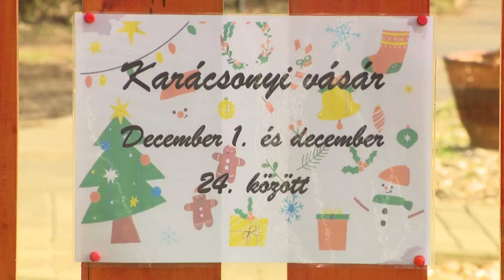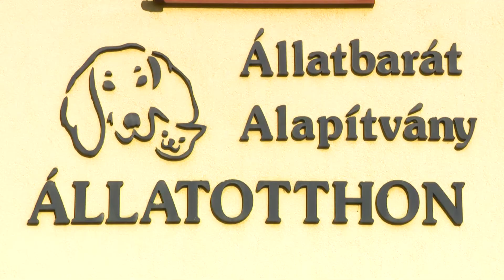Karácsonyi bazár várja az érdeklődőket az Állatbarát Alapítvány Csatorna utcai telephelyén